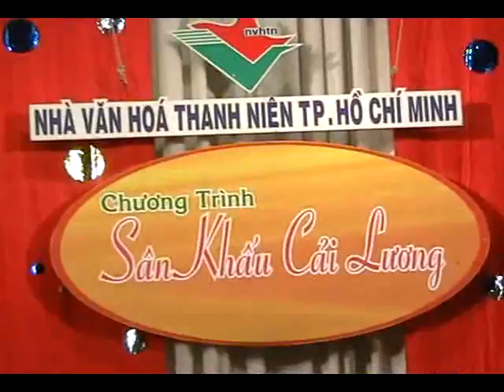cailuongvietnam.com - Vu Minh Vuong - Hong Phuong